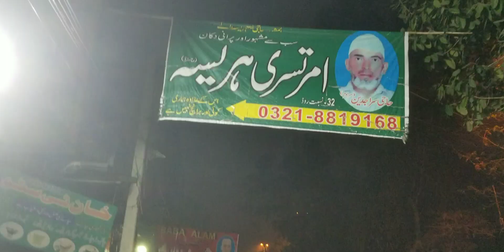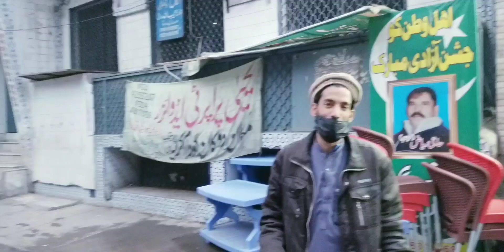Breakfast at Gawalmandi's Most Famous Amritsari Hareesa | Vlog 02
After the night duty, a sudden plan of breakfast at Amritsari Hareesa at Gawalmandi with lovely companions.